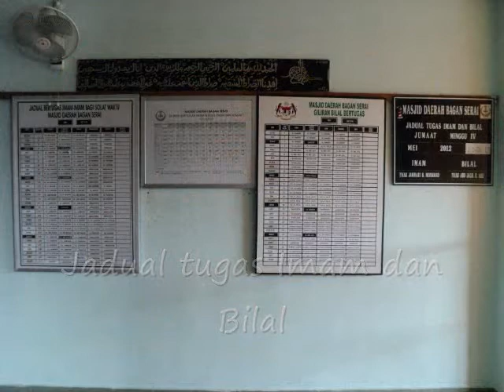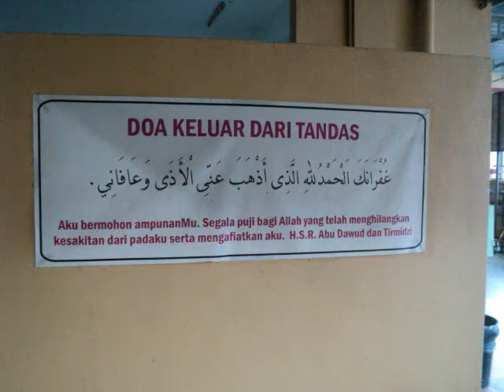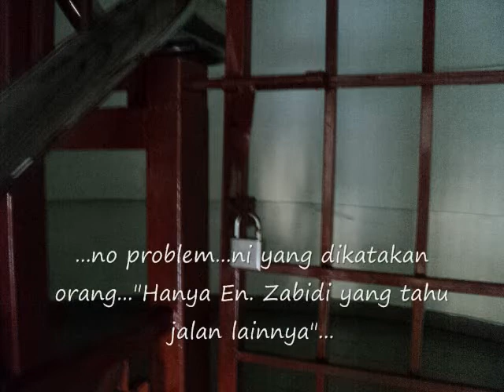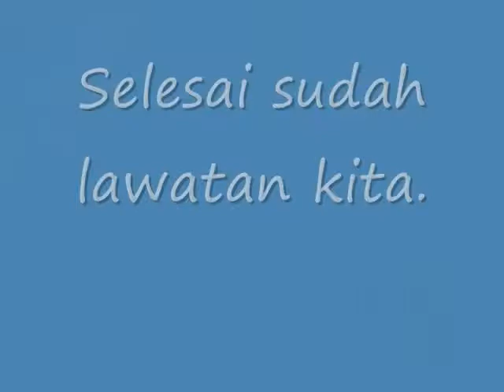Masjid Bagan Serai. Perak Darul Ridzuan.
Masjid Jamek Bagan Serai, lokasinya di Bagan Serai, Perak Darul Ridzuan.